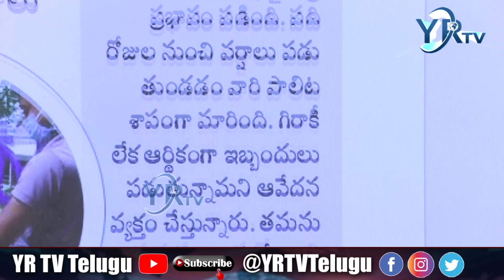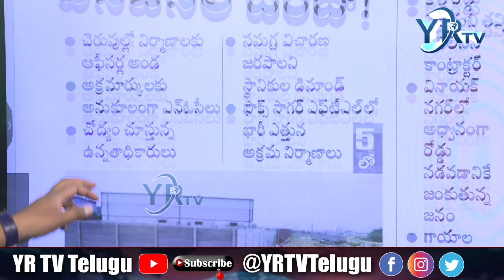• చెరువుల్లో నిర్మాణాలకు ఆఫీసర్ల అండ | YR TV Telugu